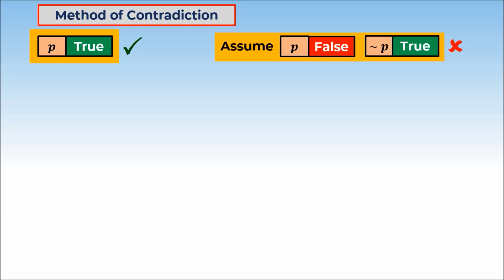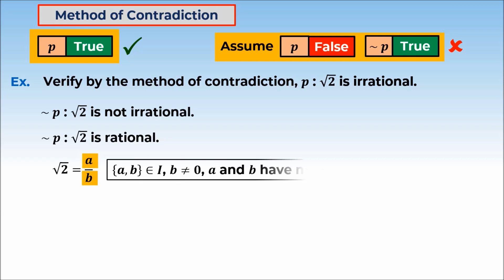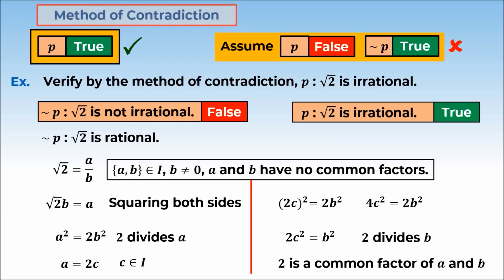7. 11M14.4 CV4 Method of Contradiction